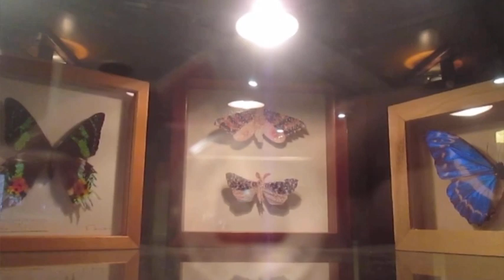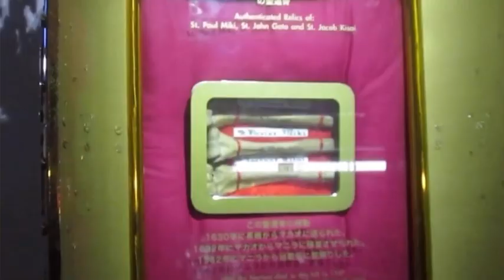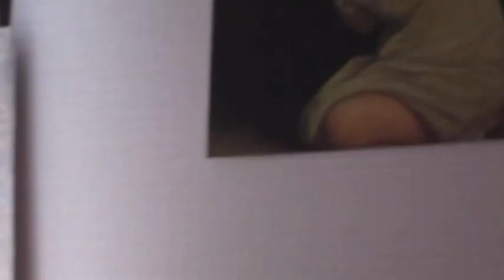nene & 川のvlog | memoir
memoir @ Forestlimit, Tokyo (2023 Dec 20th)

𝗠/𝗘/𝗠/𝗢/𝗜/𝗥 𝗠𝗔𝗦𝗦𝗔𝗖𝗥𝗘 –𝗫‘𝗺𝗮𝘀 𝗘𝗱𝗶𝘁𝗶𝗼𝗻–

𝟮𝟬𝟮𝟯 𝗗𝗲𝗰. 𝟮𝟬𝘁𝗵 (𝗪𝗲𝗱) 𝟭𝟴:𝟬𝟬 𝗼𝗽𝗲𝗻
𝗮𝘁 𝗙𝗼𝗿𝗲𝘀𝘁𝗹𝗶𝗺𝗶𝘁, 𝗛𝗮𝘁𝗼𝗴𝗮𝘆𝗮

𝔽𝕃𝕐𝔼ℝ
Utanhole

𝕋𝕀𝕄𝔼 𝕋𝔸𝔹𝕃𝔼
ion100

↪︎🌇 𝙃𝙤𝙡𝙮 𝙉𝙞𝙜𝙝𝙩 𝙋𝙖𝙧𝙩𝙮 🌇

𝑳𝑰𝑽𝑬
iVy
Organ Tapes 🇬🇧 ※📹
serah trax
yagihiromi

𝑫𝑱
ast midori
Hanoi & DMT
Kenji
maqui
ハナチャンバギー速報

𝙏𝘼𝙍𝙊𝙏 𝙍𝙀𝘼𝘿𝙄𝙉𝙂
adanami awai

↪︎🌠 𝙈𝙞𝙙𝙣𝙞𝙜𝙝𝙩𝙏𝙑&𝙍𝙖𝙙𝙞𝙤 🌠

𝑳𝑰𝑽𝑬
Gobby 🇺🇸 ※📹
Kenshi ※📹
reisen

𝑫𝑱
mareno! & masataka watanabe

𝙑𝙇𝙊𝙂
nene & 川
じんじん

𝙍𝘼𝘿𝙄𝙊
『この曲を聴け！魂に響く聖夜ソング特集』(仮)
alien.melissa
KATO
pnnikin
shiranaihana
Kenji & seaketa

𝘽𝙇𝙐𝙀 𝙓𝙋
Nozomu Matsumoto